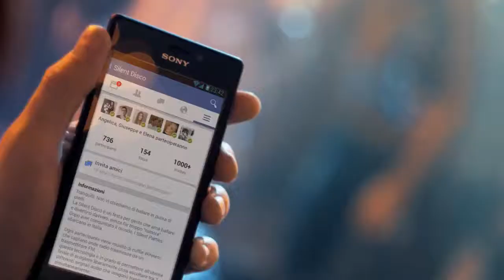TIM, SILENT DISCO milionidipassioni 40'', 2014